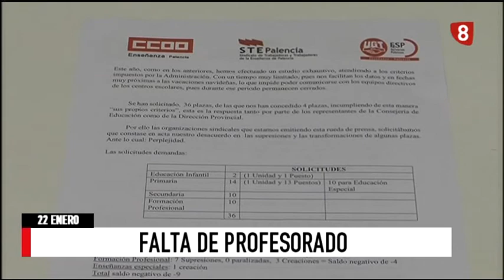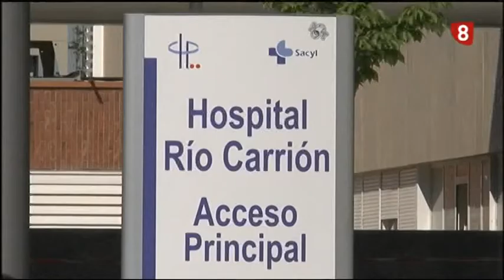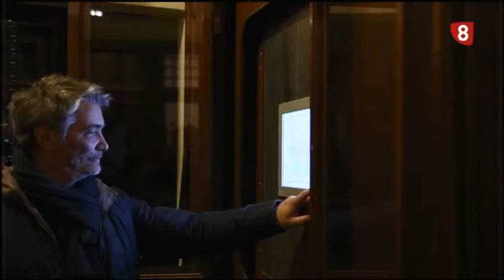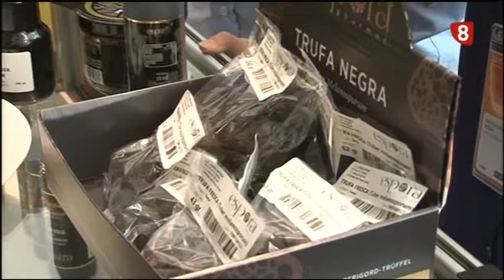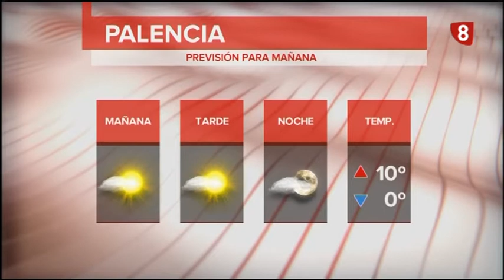Noticias 21:00h (22 Enero 2018) La 8 Palencia RTVCyL